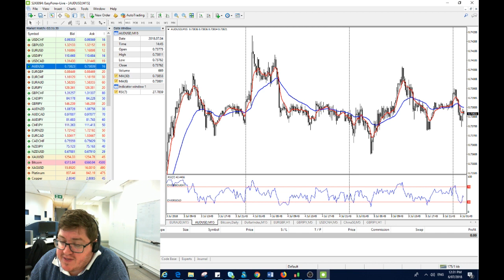TraderTalk | US Tariffs hit China at 2pm Sydney, what happens next? | 6th July TonyD easyMarkets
*Widely anticipated US tariffs on China come into effect during Asian session today*
*Focus on China retaliation and then reaction to that from US President Trump*
*US NFP tonight at 10:30 PM forecast at 190K with unemployment rate expected to remain at 3.8%*

To learn more, join our exclusive Active Traders Group with access to your own personal market analysis,

Our trading platform and markets can be accessed through a simple ONE-STEP signup, try it here for immediate access

Australia Dealing Room Number: 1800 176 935
Singapore Dealing Room Number: 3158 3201